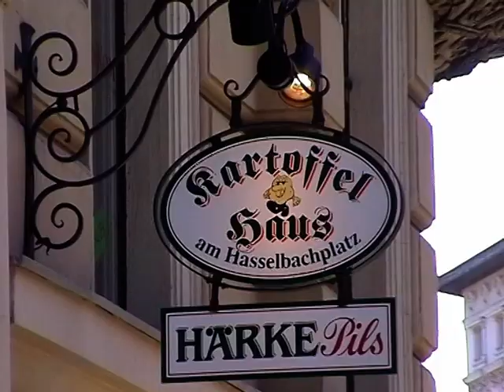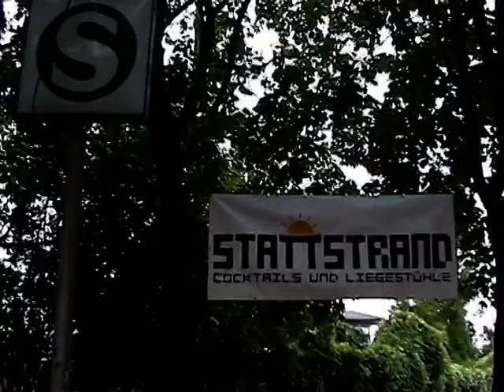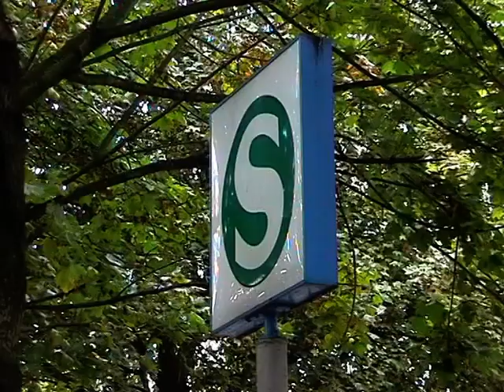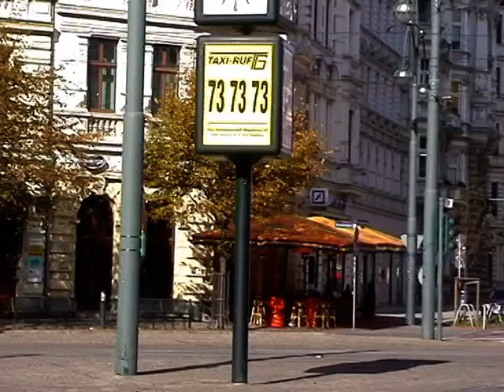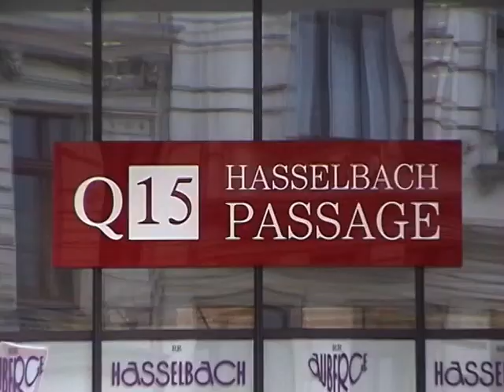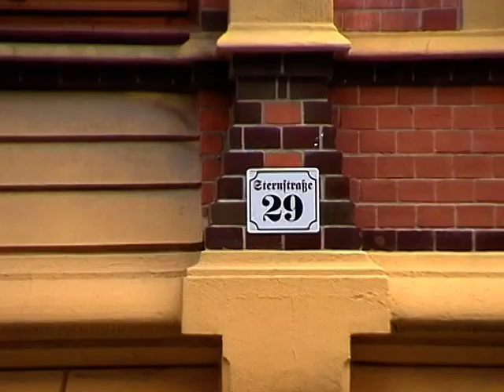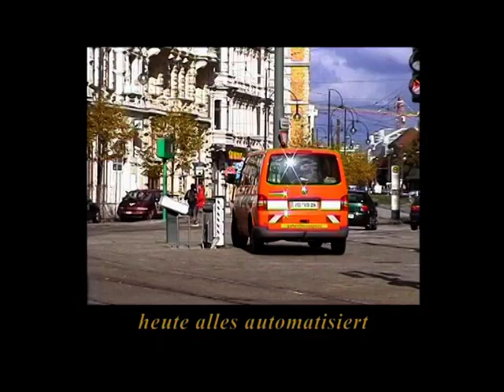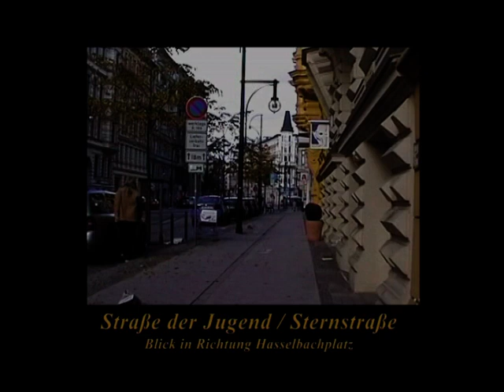Gründerzeit Wendezeit - Der Hasselbachplatz in Magdeburg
Über die Geschichte und Gegenwart des Magdeburger Hasselbachplatzes. Anlass war die Quartiersanierung im südlichen Stadtzentrum, mit der bereits vor der Wende begonnen wurde.
Ein Film von Ilona und Ditmar Pauke